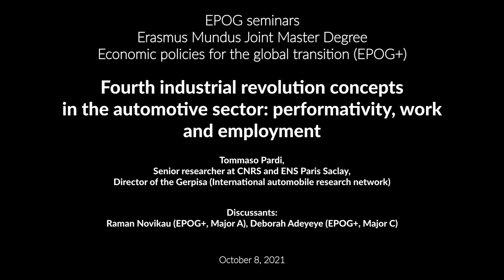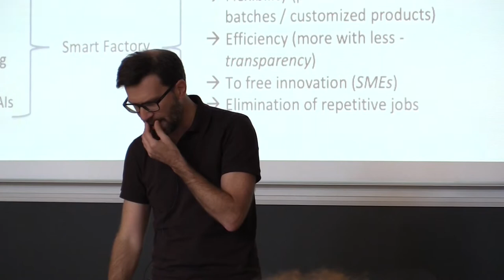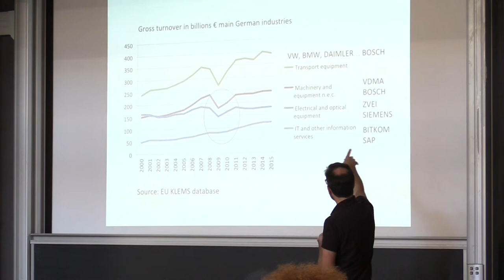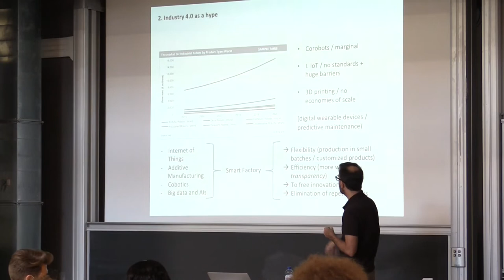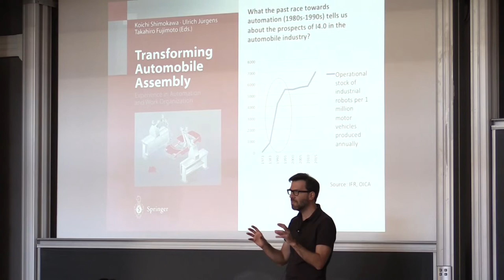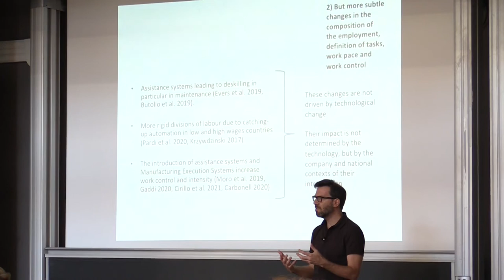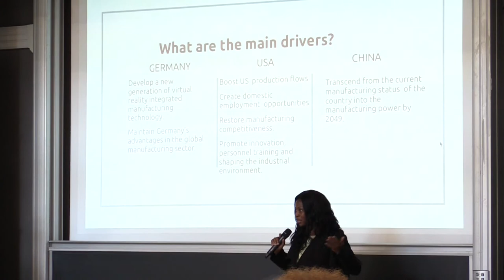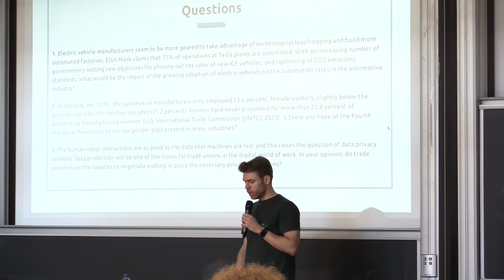#185— 4th industrial revolution concepts in the automotive sector: performativity, work & employment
#185 — Fourth industrial revolution concepts in the automotive sector: performativity, work and employment
October 8  / 14 h 00 min  — 16 h 15 min  CEST

Tommaso Pardi, Senior researcher at CNRS and ENS Paris Saclay, Director of the Gerpisa (International automobile research network).

Discussants: Raman Novikau (EPOG+, Major A), Deborah Adeyeye (EPOG+, Major C).